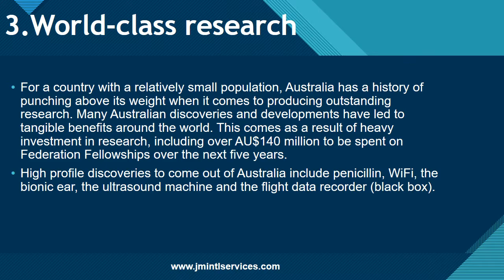6 Benefits of Studying in Australia by Jus Migrate Now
Australia is often referred to as the lucky country – at least by Australians! – and it’s easy to see why. According to the 2012 Legatum Prosperity Index, it is the fourth happiest nation in the world. It’s also the largest island nation and has five of its cities in the top 40 for infrastructure standards worldwide.

With a unique landscape and relaxed culture, Australia is a popular destination for travellers, but it is also high on the list for international students. And it’s not just for the lifestyle, Australia contains 7 of the top 100 universities in the world and the government invests around $200,000,000 annually in international scholarships.

Still unconvinced? Here are some more reasons to consider Australia when choosing to study abroad.

Are you wondering which option is the best for you? We can help you figure it out! Simply complete our free immigration assessment. We’ll look over your information and contact you to let you know your best options!